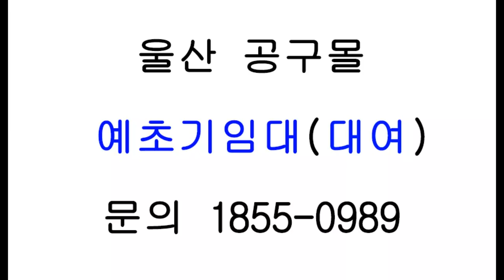울산지역 벌초시즌, 예초기임대, 벌초기대여, 제초기(대여) 예약 1855-0989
울산지역 예초기(벌초기,제초기) 임대(대여) 예약전화 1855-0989 내선1번